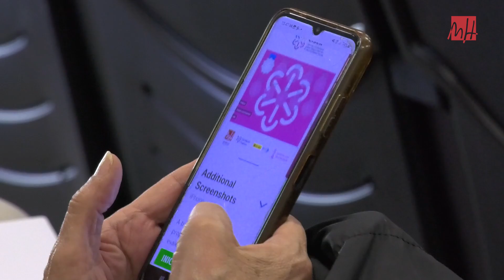UMH TV - App CISER para el cuidado de los pacientes en el hogar